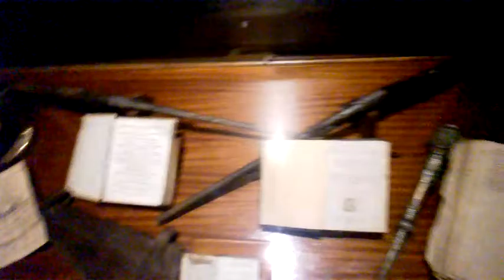IM ON A BOAT, EVERY BODY LOOK AT ME!!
Have a look around an pirate ship